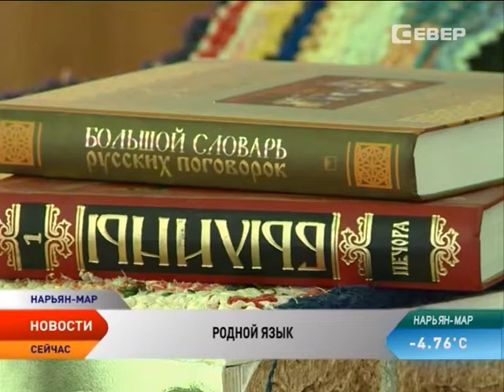Международный день родного языка отметили в Нарьян-Маре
Познакомиться с разнообразием культур, национальностей и языков Ненецкого округа смогли юные нарьянмарцы. В КДЦ «Арктика» в минувшие выходные представители пяти народов рассказали о своей культуре и малой Родине. Праздник приурочили к Международному дню родного языка.